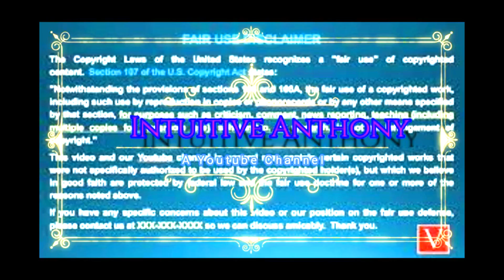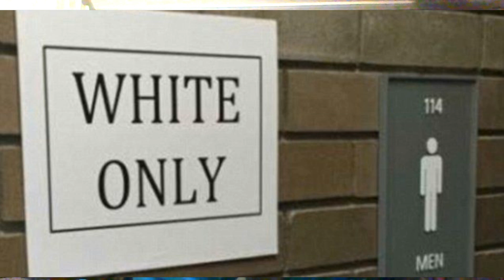Bye Bye Oprah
I discuss Michael Jackson and Leaving Neverland documentary and the lie that it is and how Oprah Winfrey tried to destroy the king of pop after his death but realized she cannot stop his shine even in death.